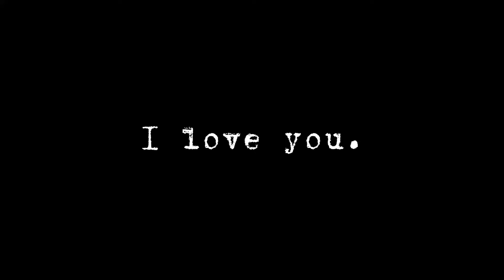2022년 3월 17일